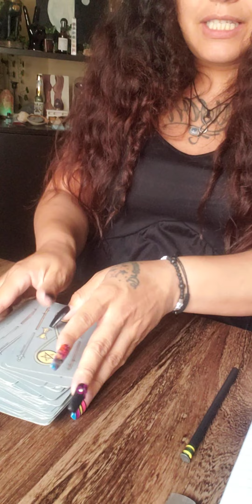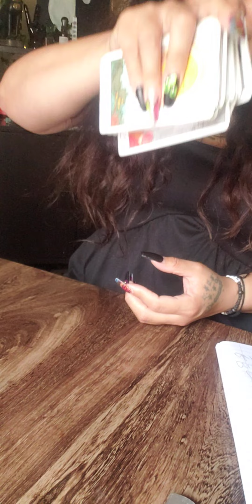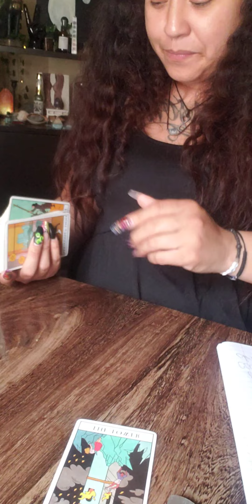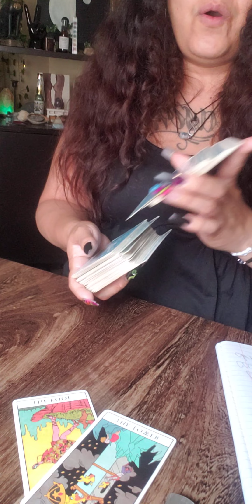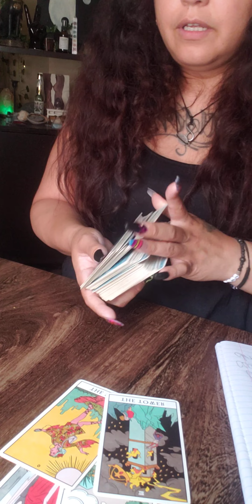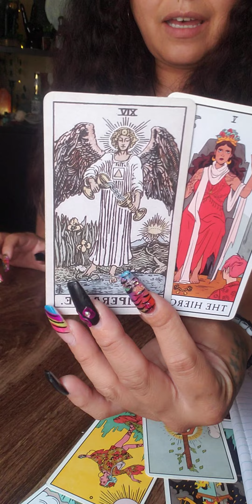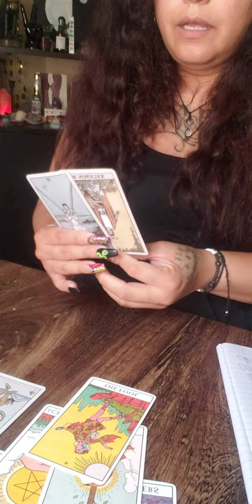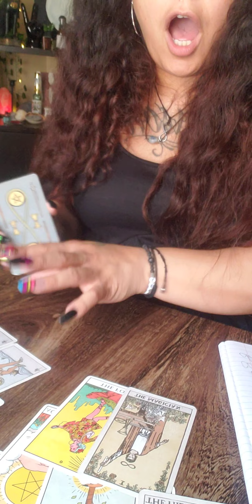🤷‍♀️ Walls come down like jericho I promise There is a message in here for you 🌻🦋🧘‍♀️